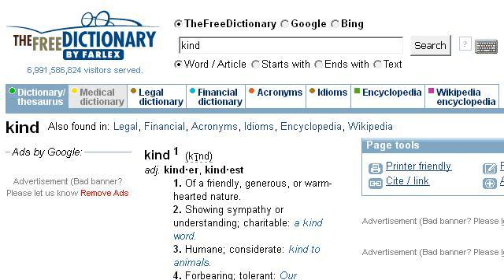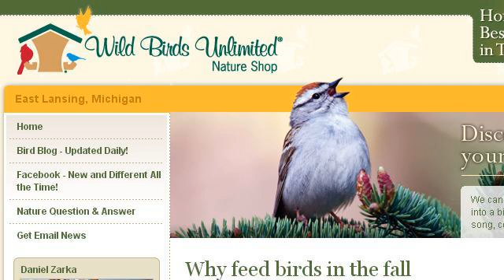What Kind Of Birds Eat The Blue Morpho?